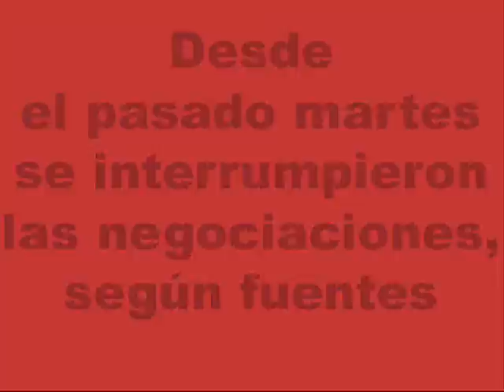Estalla conflicto Slim vs Televisa